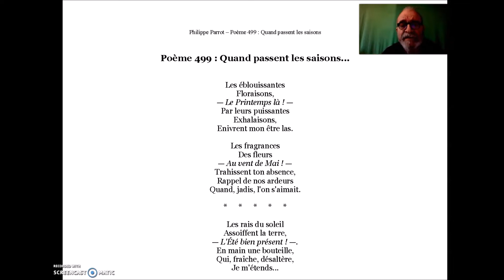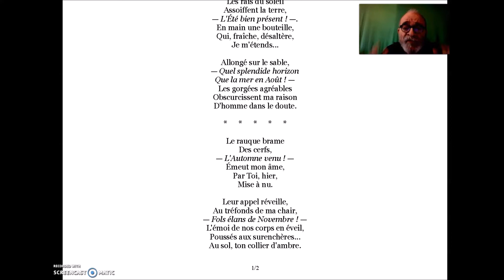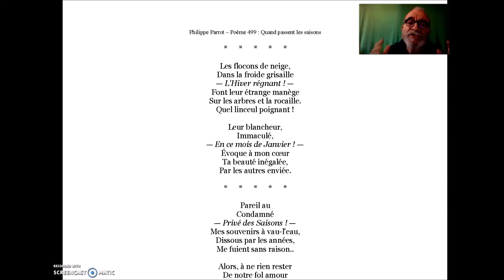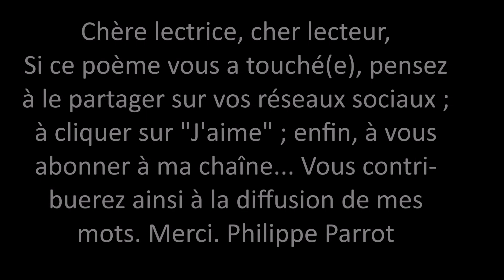Philippe Parrot : Poème contemporain lu 499 : Quand passent les saisons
Bonjour.
En terme de visibilité sur YouTube, le seuil à atteindre est de 1 000 abonnés. Avec seulement 142 (merci à ces personnes qui m'encouragent !), j'en suis encore loin. Alors, si vous appréciez mes mots, soutenez-les !
Merci d'avance